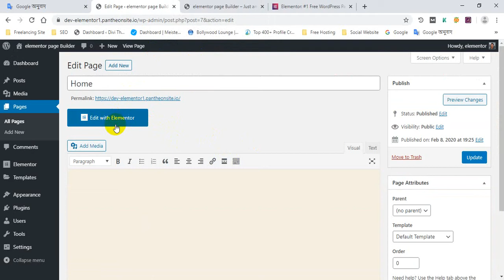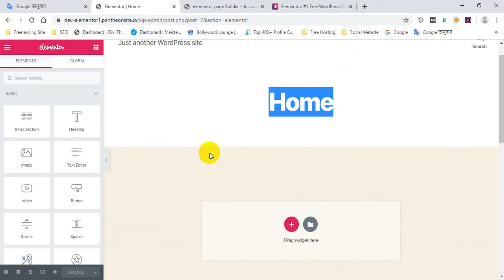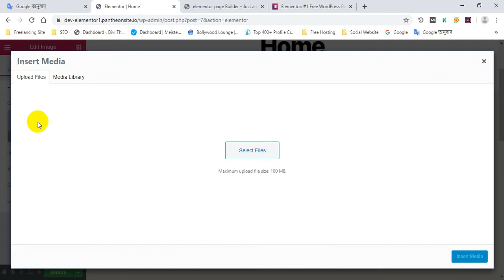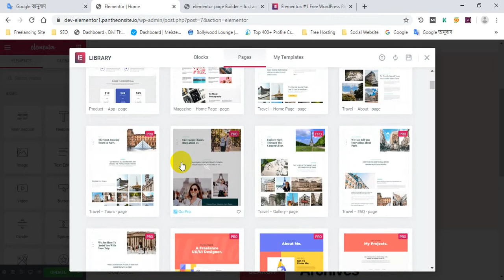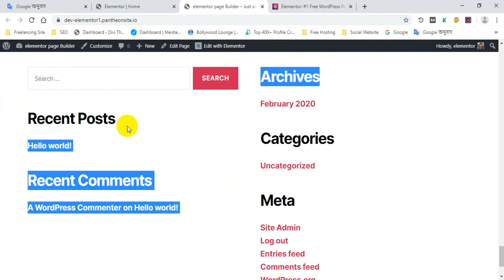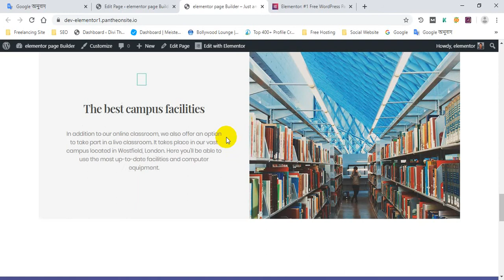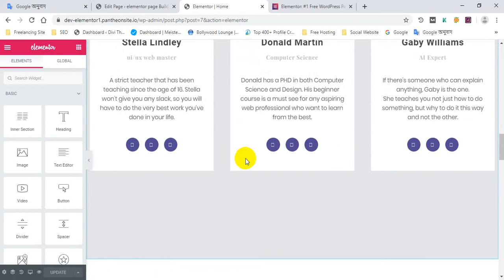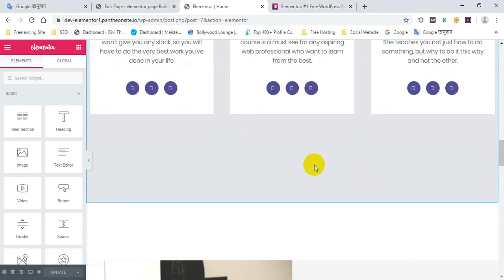Elementor Page Builder | Web Design Bangle Tutorial | Class 02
যদি ভিডিওগুলো আপনার ভালো লাগে থাকে তাহলে অবশ্যই বন্ধুদের সাথে শেয়ার করবেন এবং লাইক কমেন্ট শেয়ার এর মাধ্যমে আমাদেরকে উৎসাহিত করে তুলবেন. আর যদি এই থিম সম্পর্কে কোন তথ্য জানার থাকে দয়া করে কমেন্ট বক্সে আমাদেরকে জানাবেন এবং আমাদের ফেসবুক গ্রুপে ব্যক্তিগতভাবে মেসেজ করতে পারেন. আমরা যথেষ্ট চেষ্টা করবো আপনাকে সাহায্য করার জন্য.

Other Class